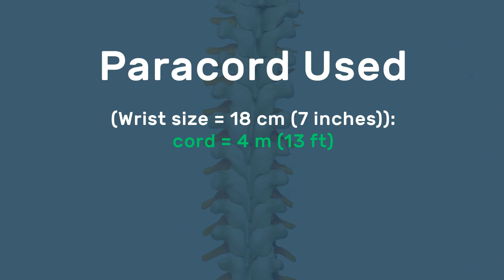Backbone bar Paracord Bracelet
Paracord Used (Wrist size = 18 cm (7 inches)):
cord = 4 m (13 ft)

Design by TIAT.